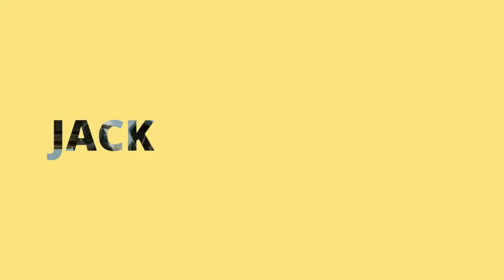Prime Peaks Green Forest Five With Rusty | JackInTheMiddle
Finishing what we started Me Rusty and Green Forest Hillclimbing Course

PRIME PEAKS:
It’s a racing to the top in Prime Peaks - the most exciting new hillclimbing game! Take your driver through challenging, realistic courses and challenge your friends to see who is the best hill climber.

Always wanted to take a test drive in some of the wildest mountain terrains? Now you can with Prime Peaks - multiple tracks designed to rock your world as you race to the highest point. Each track is designed with realistic game physics, offering the best hill climb challenge out there.

Choose from multiple vehicles that each provide something different in your high-altitude quest. Your heart will be pounding as you try to climb steep hills and overcome rocky terrain. Push your vehicle to the limit and win bragging rights from your friends as the #1 driver and competitor.

Features:
• Realistic game physics.
• Fun gameplay.
• Handcrafted tracks.
• Various vehicles.
• Leaderboards.

My recordings and streams are done via the YouTube Gaming App